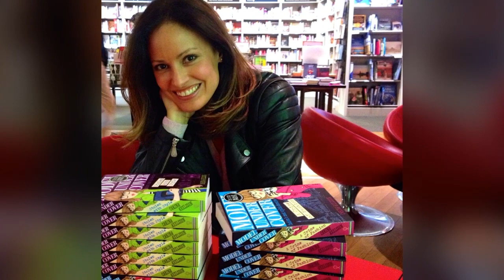joy in the Danish royal family! Prince Gustaf and Princess Carina became parents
Childhood joy in the Danish royal family! Prince Gustav zu Sayn-Wittgenstein-Berleburg and Princess Carina became parents. Their first child together was born with the help of a surrogate mother.
In mid-April of this year, Prince Gustav zu Sayn-Wittgenstein-Berleburg and Princess Carina announced that they were expecting a child - thanks to a surrogate. "Princess Carina and Prince Gustav are very happy and grateful for this opportunity and thank all those involved who helped find a legal way," the official statement reads, among other things. Now her baby has seen the light of day.